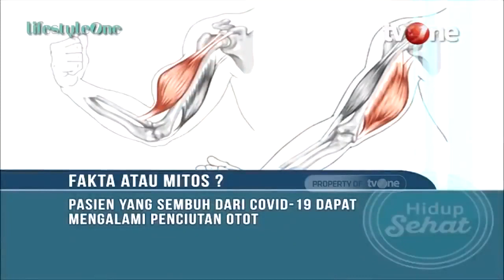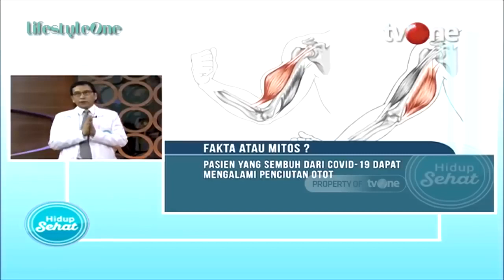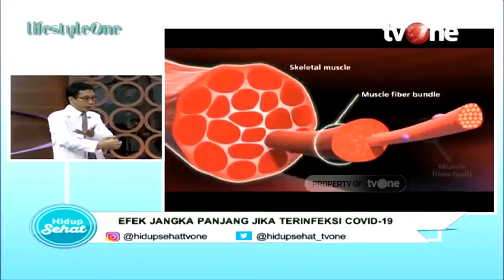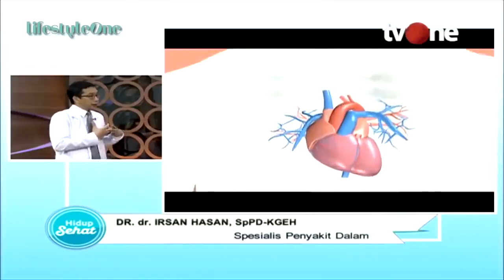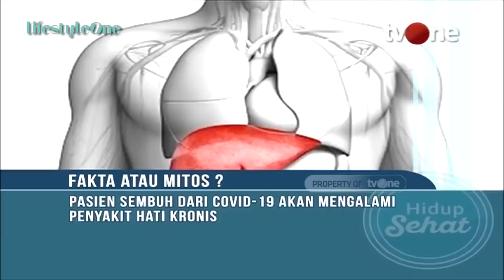Pernahkah Anda Terkena Covid 19? Ternyata Ini Dampaknya | Hidup Sehat tvOne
Hidup Sehat tvOne - Pernahkah Anda Terkena Covid 19? Ternyata Ini Dampaknya

Thankyou ☺❤
Hidup Sehat